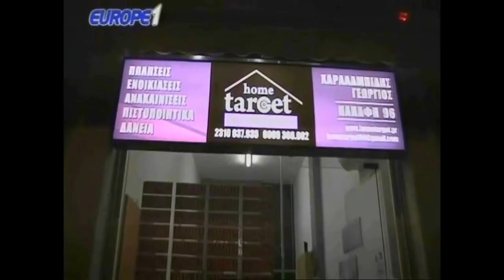Σημασία έχει ότι ζει ο Ουάρντα